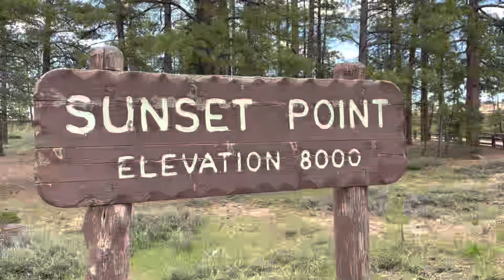Visitamos Bryce Canyon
Viajamos por Utah